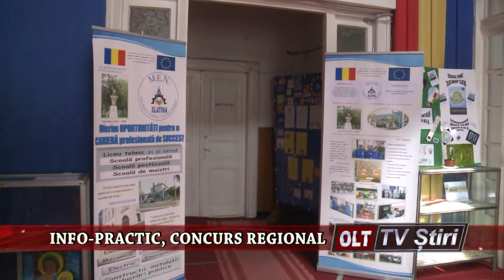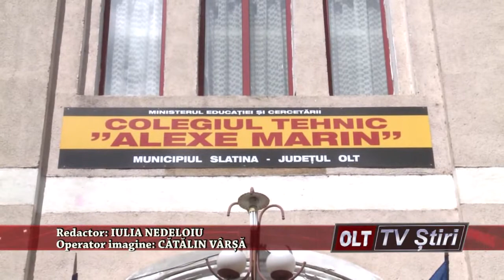INFO PRACTIC CONCURS REGIONAL 0204